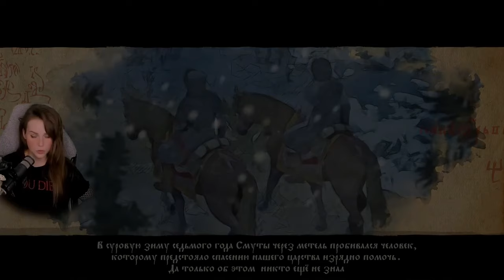СМУТА - ПОКАЗАЛИ ГЕЙМПЛЕЙ! ЗРЯ...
В этом видео мы посмотрим на первый геймплей игры СМУТА и сделаем его разбор, кроме того обсудим графику, активности в игре, озвучку, диалоги и попробуем понять кто был прав - те, кто не верил в игру, или ее защитники?

Таймкоды:
00:00:00 Вступление
00:01:25 Это не геймплей, это реклама игры СМУТА
00:02:50 Сколько и что нам показали
00:04:15 Как выглядит и звучит игра - графика, анимации, мир, диалоги, озвучка
00:08:51 Что там по геймплею? Боевка, карта, прокачка
00:11:29 Итоги